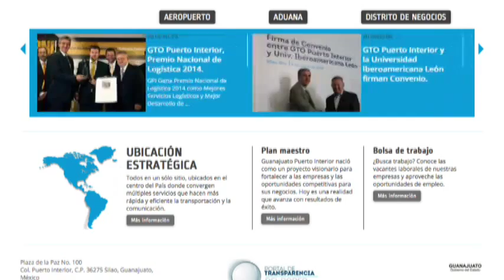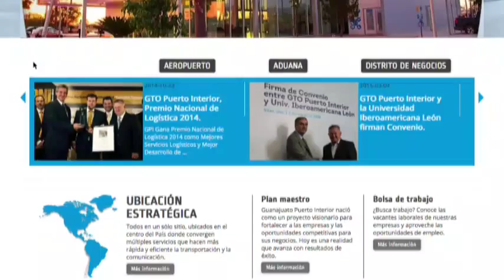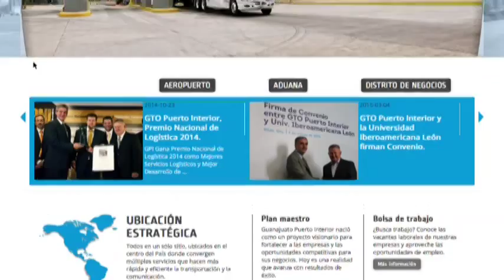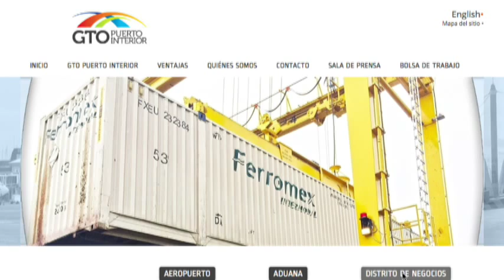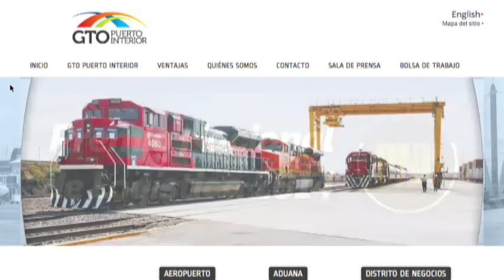‘Necesario desarrollar infraestructura ferroviaria en Guanajuato': Luis Quiroz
Luis Manuel Quiroz Echegaray, director general del Puerto Interior,
señaló la importancia de una buena planeación e infraestructura para
beneficiar el comercio en la entidad, por lo que indicó que el
desarrollo ferroviario sería un gran apoyo en este progreso.